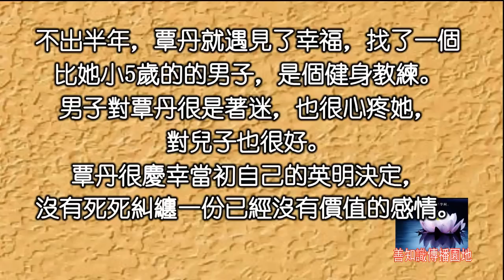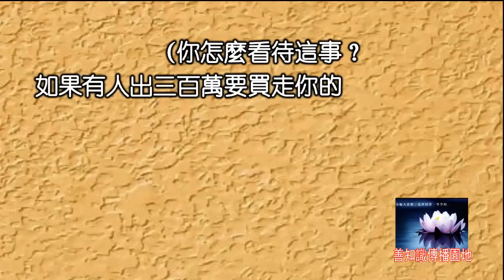女上司看上老公要我開價，我毫不猶豫三百萬賣夫！幾個月後遇到前夫，他驚訝萬分！